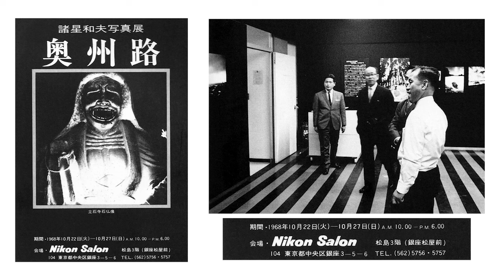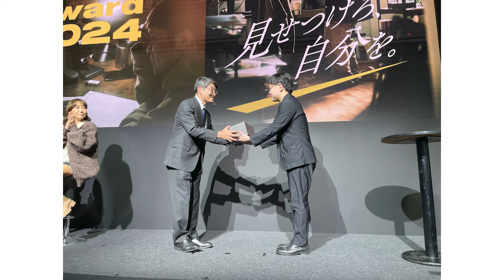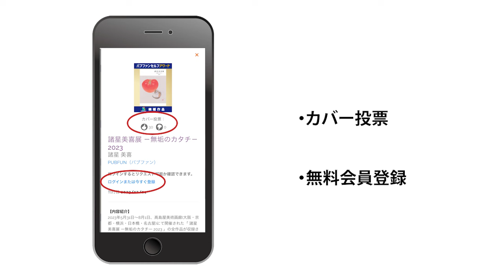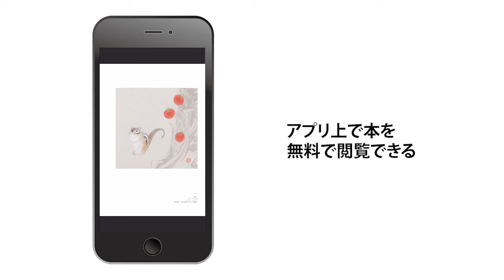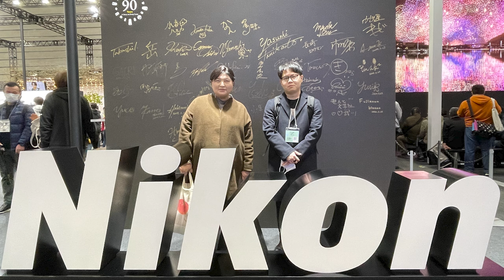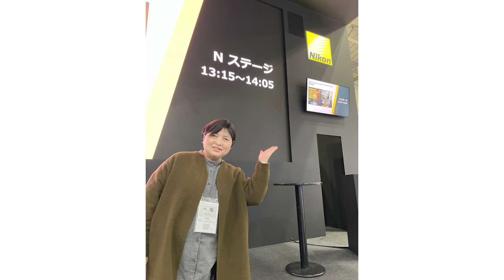【ニコン 日本画】準グランプリ受賞！賞品開封動画！本音で全部しゃべっちゃう！-Nikon Presents- Vertical Movie Award 2024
このチャンネルの撮影・編集をしている玉城敦章が、ニコンバーティカルムービーアワード2024で、準グランプリを受賞しました。皆さんのお陰です。本当にありがとうございます。

チャンネル初の開封動画！！！

諸星美喜(日本画家) と 玉城敦章(映像作家）が、初の長尺本音トーク。笑

少し長いですが、宜しくお願い致します。

- Nikon Presents - Vertical Movie Award 2024
準グランプリ受賞作品「いのちの色 ー color of life ー」玉城敦章

大阪芸術大学紀要『藝術41』論文執筆 ( 2018年 )
「動物画にみる日本画京都画壇の系譜と本質−水から陸へと続く命のカタチ−」
＊クリックすると、PDFを閲覧できます

※最終審査、応援よろしくお願い申し上げます！！

気になるシーン部分をもう一度！

◇チャプター

0:00　ご報告
1:13　制作のきっかけ
2:22　大阪芸術大学 紀要論文
3:13　いのちの色
5:33　授賞式
6:47　写真家 諸星和夫
8:55　Nikon 広報宣伝部GM 堀内 淳さん
9:35　審査員の皆様
12:35　福島県の度重なる被災
15:13　応援してくれるお母さん
16:06　はじまりはNikon！
17:54　皆様へのお願い！
20:06　Nikon Zf 開封！
24:23　CP＋（シーピープラス）2024について
30:19　受賞作「いのちの色」の好きなシーン
35:19　金魚について
36:14　堀内さんの講評
37:05　皆様へのメッセージ
37:52　最後に...